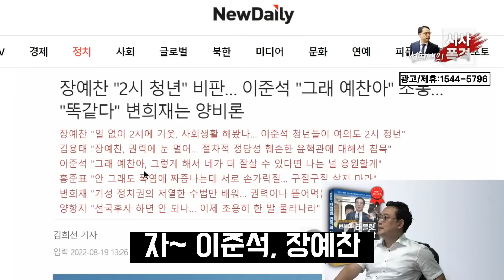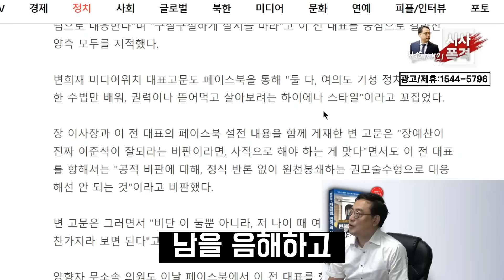이건 뭐 동네 개싸움도 아니고.. -변희재